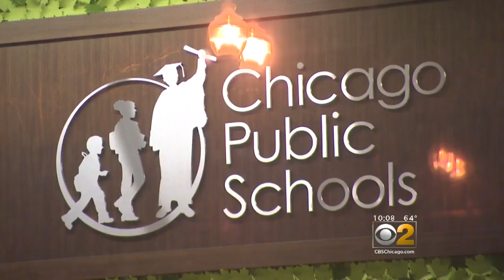Parents Call For Chicago Public School's To Fix Special Education Program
Student advocates say special education in Chicago’s public schools is broken and needs to be fixed. CBS 2’s Dana Kozlov reports education officials are afraid that even if someone was put in place to try to improve it, the problem may not be completely solved.